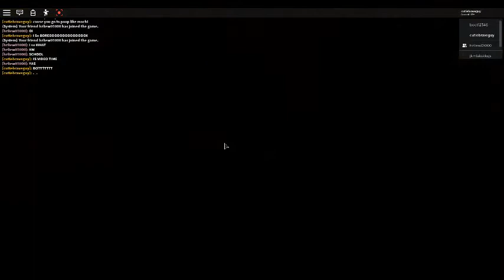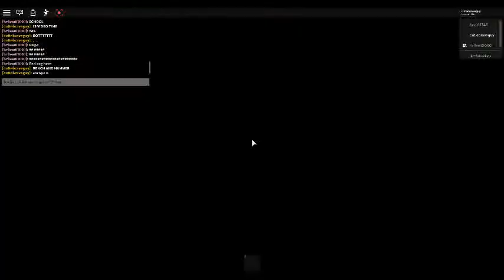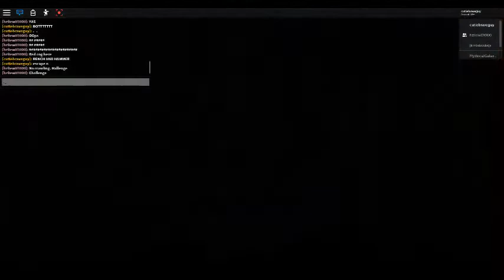Piggy Chapter 5 (Old)